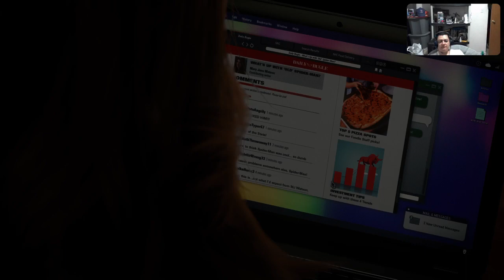DrBatman en Spider-Man 2 de la amistad parte 14